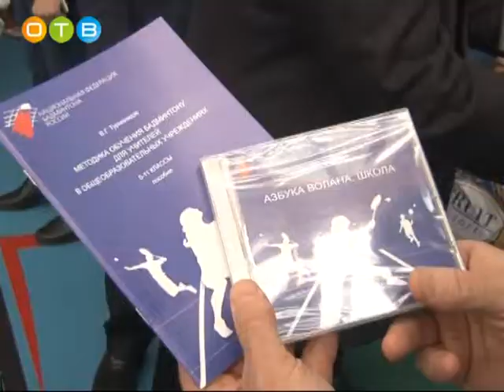Сотрудничество Одинцовской лингвистической гимназией с МГУ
Одинцовская лингвистическая гимназия подписала соглашение о сотрудничестве с Московским государственным университетом. ВУЗ на встрече представлял его проректор Сергей Шахрай – декан «Высшей школы государственного аудита». Ожидается, что именно этот факультет первым начнет подготовку будущих абитуриентов на площадке одинцовской школы.